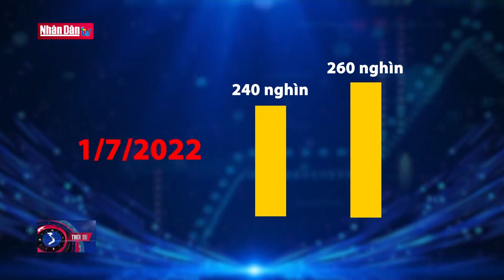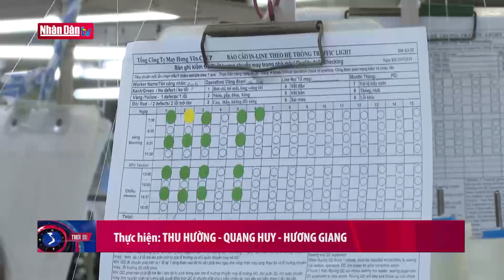Lương tối thiểu vùng 2024: Làm sao để hài hòa lợi ích lao động và doanh nghiệp? | TÂM ĐIỂM